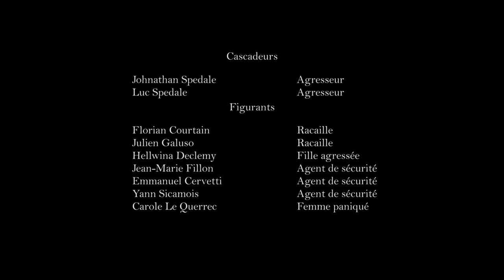[HEROICA] - S01E01 : PILOTE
Kyle se fait sauver d'une agression par des super-héros. Il s'avère que Kyle a aussi des pouvoirs et devient nouveau dans la bande de Héroïca. Leur objectif, sauver le monde ou du moins leur village : La Moutonne City !